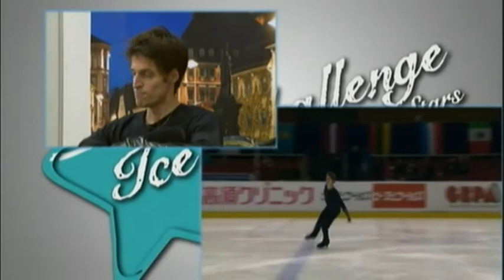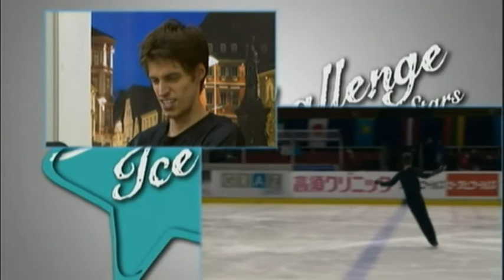Viktor Pfeifer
What a man.  I think I a few people at OnTheRocks may have a little bit of a crush on this man.  That nose should not work, but it does, and if anything adds character to his face.